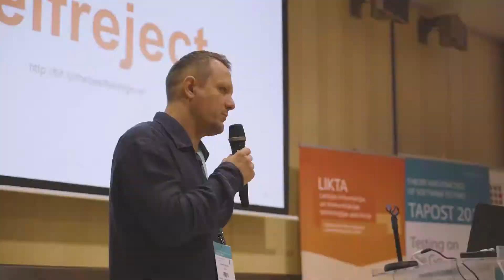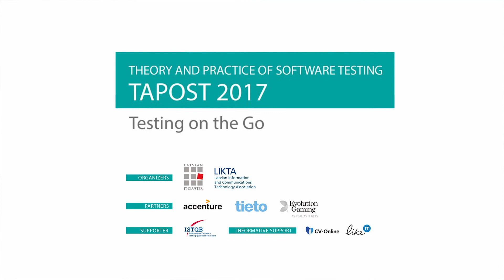Review of TAPOST 2017 conference